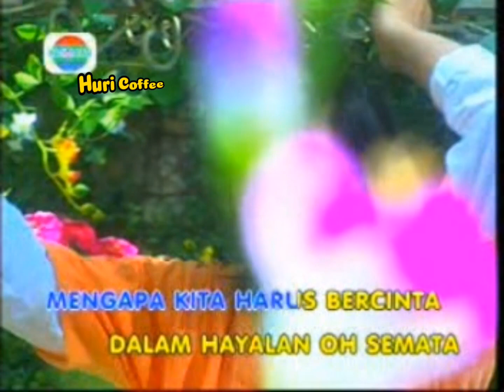Song Penty Nur'afiani - Reiner G. Manopo - Afdhal Yusman